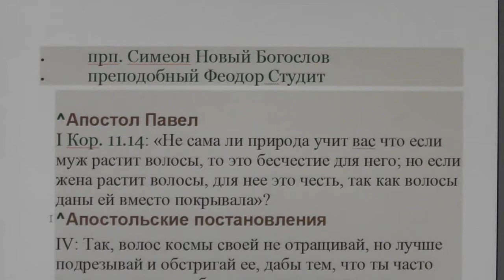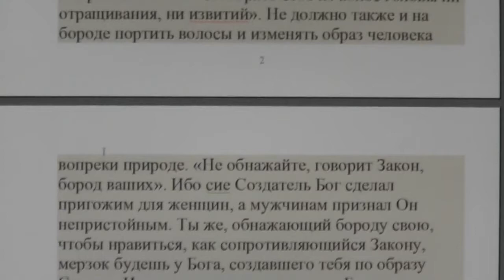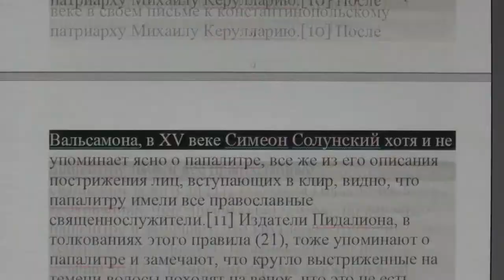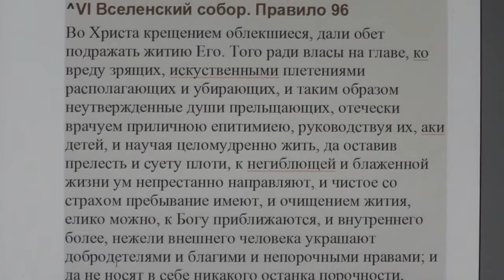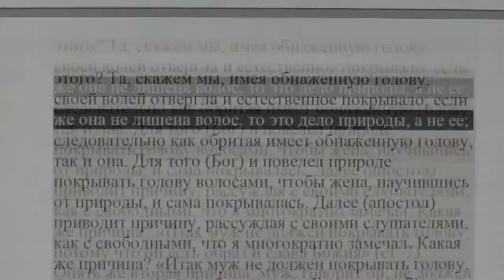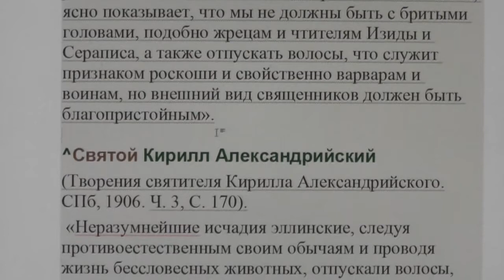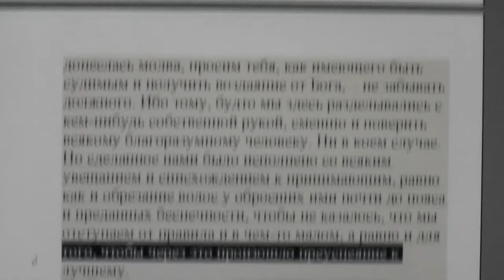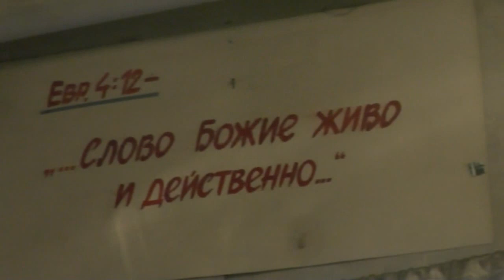Волосы и борода в трудах святых отцов. Брадобритие - блудодейная ересь. 09. 03. 2017